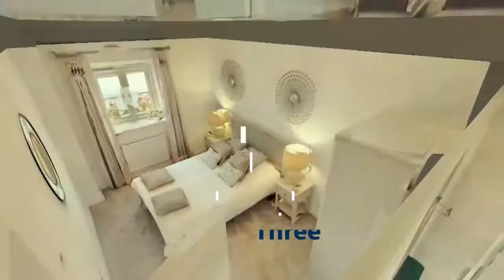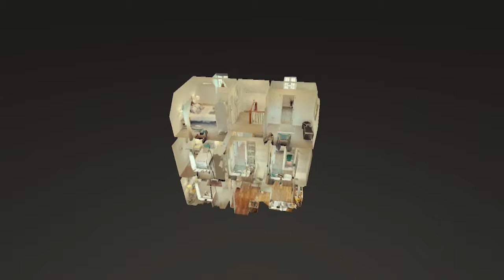Show Home at Nansledan, Newquay